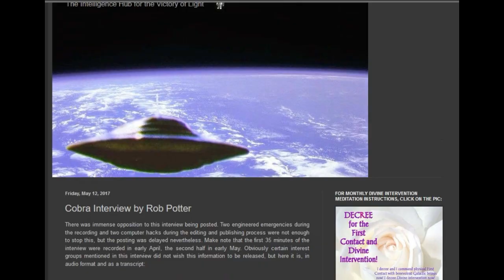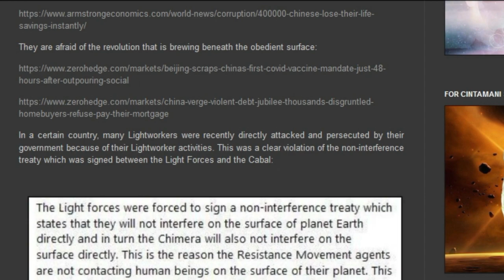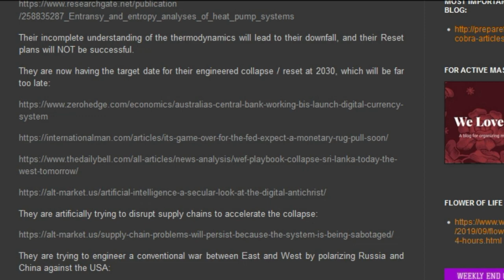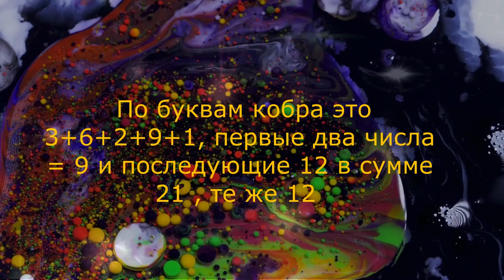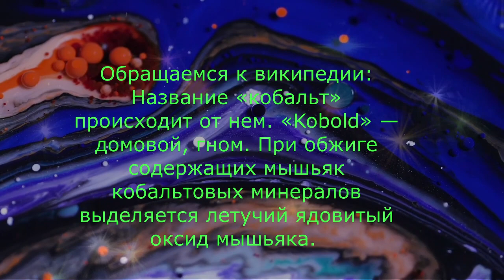Energy channel - C.O.B.R.A. , галлактическая федерация света, COBRA, архонты, химеры, общий разум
ПОМОШЬ КАНАЛУ - PAY PAL
наше общество в контакте , присоединяйтесь
наш telegram канал